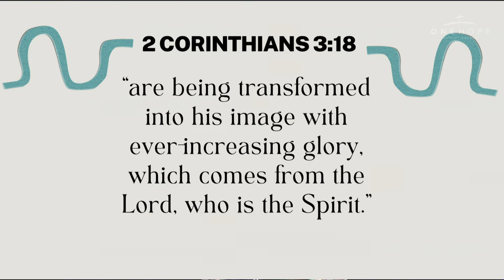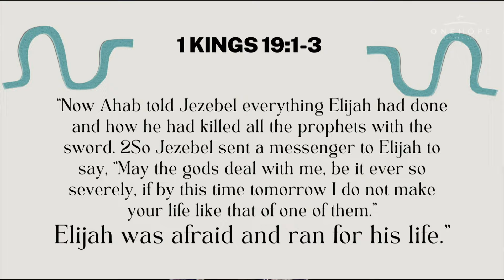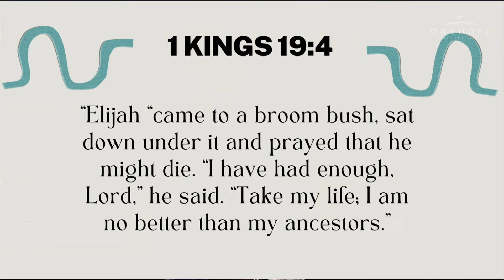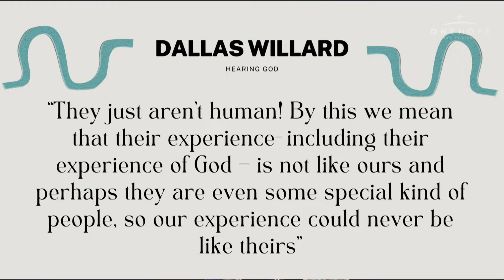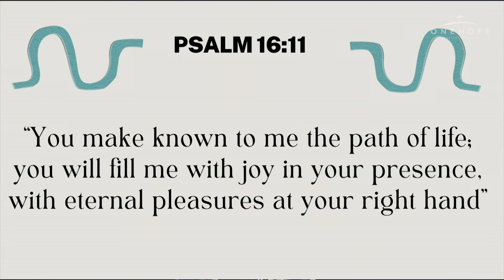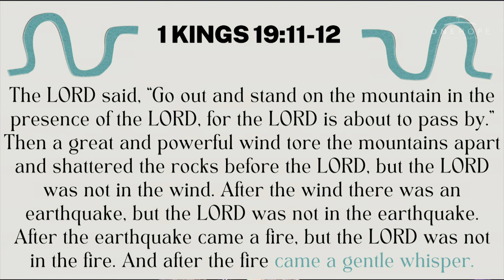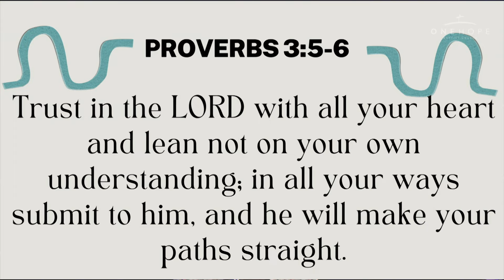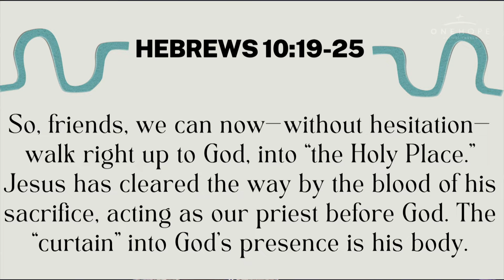Intimacy With God // Luke Williams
Join us today to worship God and to hear a message from our guest speaker Luke Williams, titled "Intimacy With God".